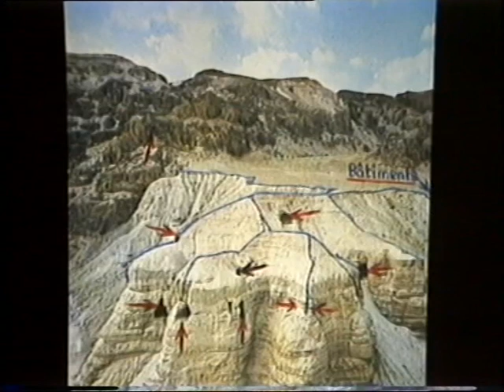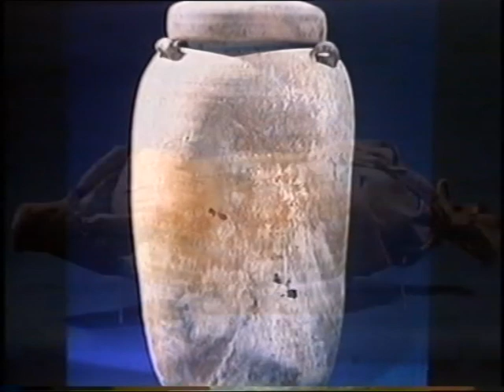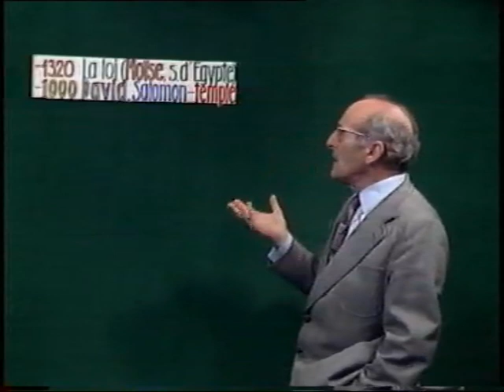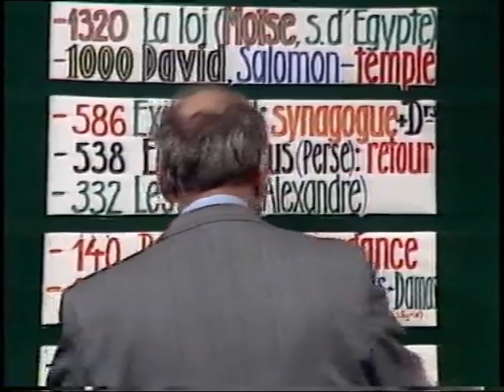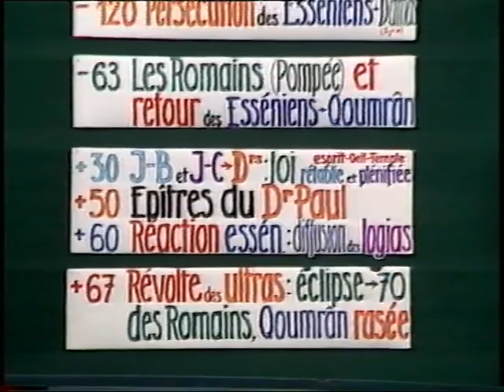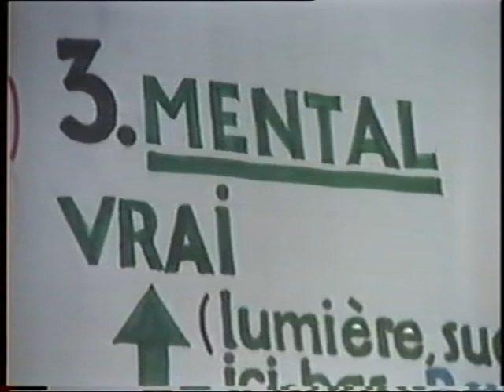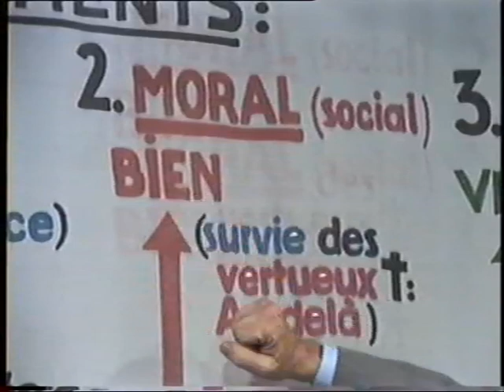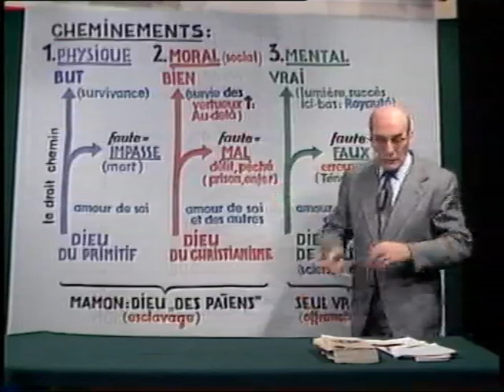04.1 Le drame des Esséniens, ces fils de la Lumière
(13) Considérations historiques.

Quatorze diapositives relatives au site de Qoumrân, au bord de la mer Morte, nous permettent de mieux saisir le caractère impératif de la vocation des Esséniens, ces Juifs dissidents qui tentèrent de bouleverser les croyances de leur temps. Après avoir creusé un grand nombre de grottes et y avoir caché leurs écrits, ils périrent assassinés par leurs compatriotes de Jérusalem en l'an 68 de notre ère, une fois les Romains provisoirement chassés du pays.